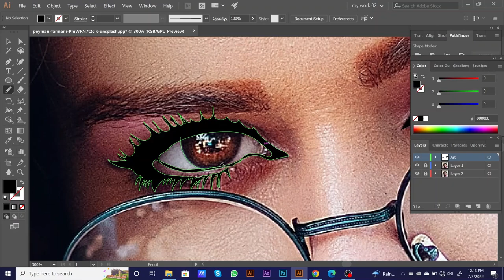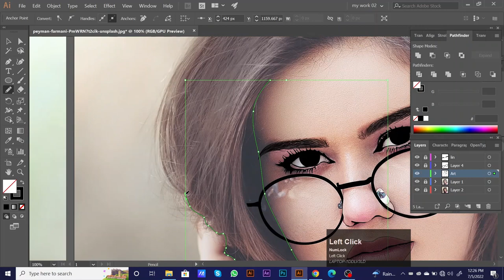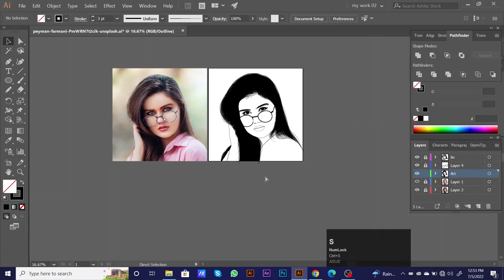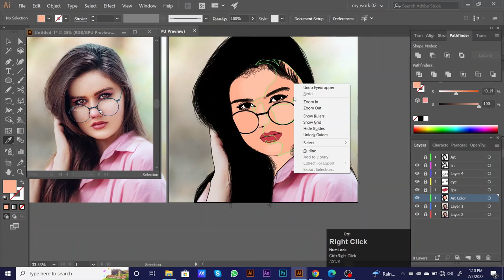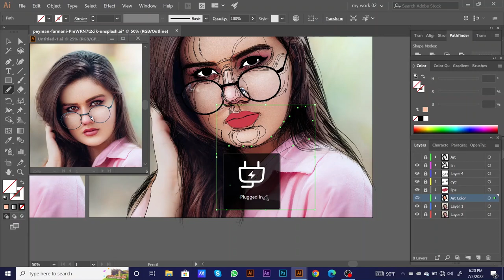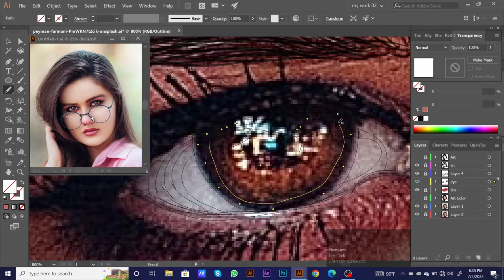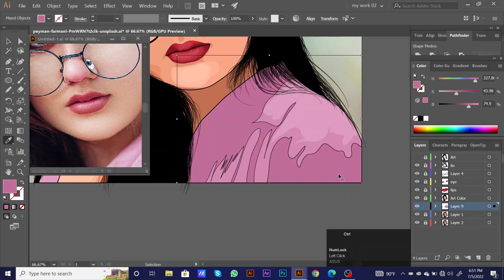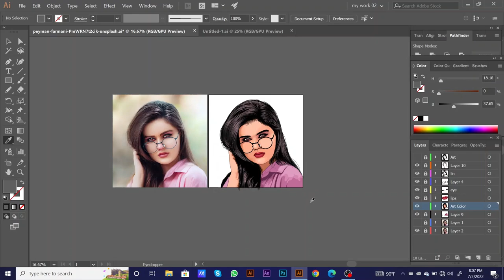How to create Vector Portrait in illustrator | Digital Portrait Painting tutorial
🎧 Background music in Microsoft video editor